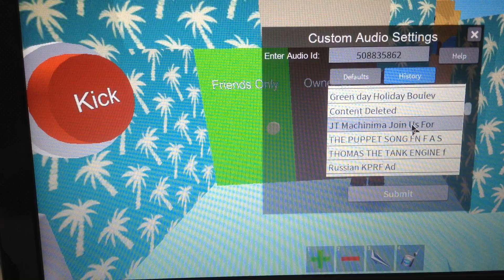roblox cute kid furry